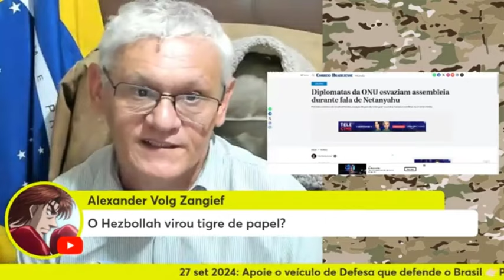TIGRE DE P4P3L? & VENCER VIA ECONOMIA? | Cortes Arte da Guerra